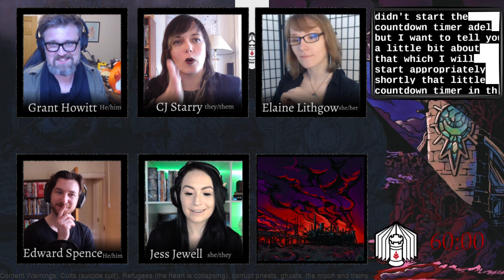Dagger in the Heart Campaign End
A game of Heart that only stopped when the last backer contributed!
Featuring Grant Howitt as GM and players Jess Jewell, Edward Spence, Jeremy Cobb, Elaine Lithgow and CJ Starry!